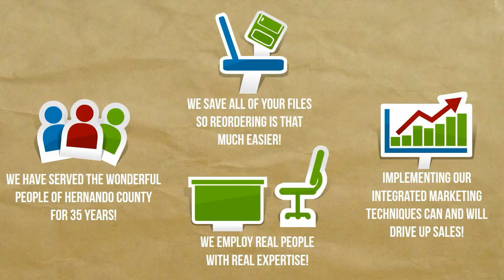Why is Sir Speedy Different?